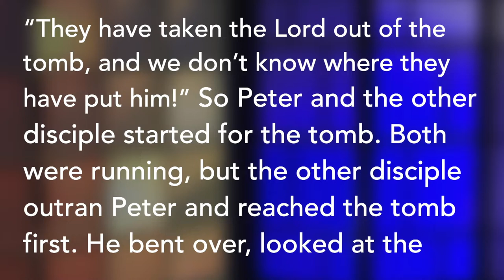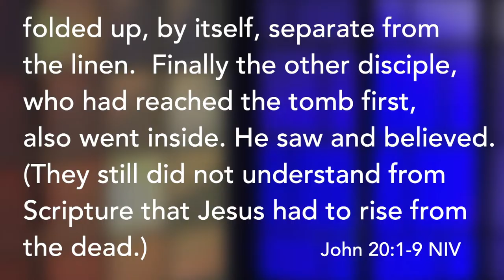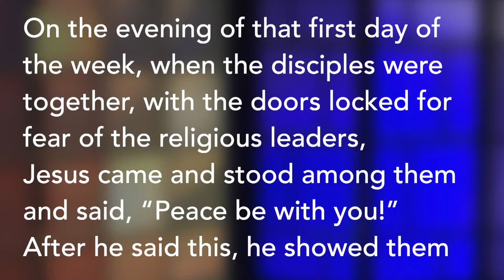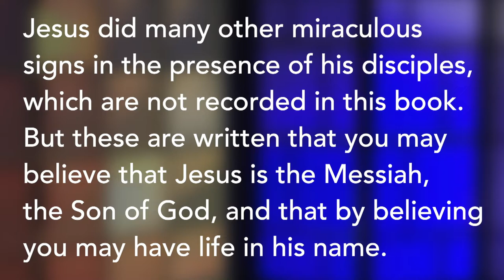🎬 Luis Palau 24 minute message English